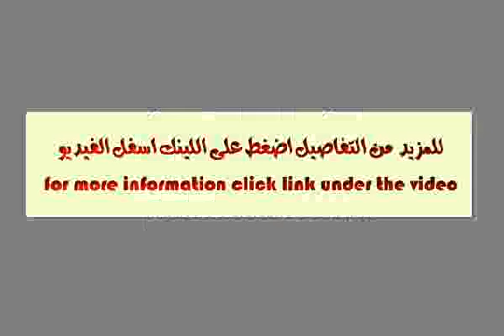Just reduced type 4E villa in Springs 14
Dacha real estate are delighted to present to the market this well presented 2 bedroom Type 4E Villa Situated in the ever popular Springs development.Currently rented out until July 2015 notice has been served.The Springs Illustrates some of the best architectural designs & landscapes to be found in Dubai, with scenic landscaping making it a perfect environment for young families and couples. With on site facilities such as spas, parks, gyms, swimming pools, nurseries, grocery stores, shopping arcades & community Centre’s, Mosque and medical Centre the development truly does cater for everyone. The Springs is made up of unique luxurious town houses which incorporate elements from traditional Arabic & Spanish architecture. Emirates golf club is just a short walk away, with riding trials and bridal paths linking to the golf course. Dubai international airport is situated 9 kilometers (5.4 miles) away and should take no longer than 15 minutes drive. Call Chaz immediately to view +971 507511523For further information or to arrange a viewing appointment please contact our head office on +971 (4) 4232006, alternatively where you will find an extensive selection of properties available for sale and for rent.